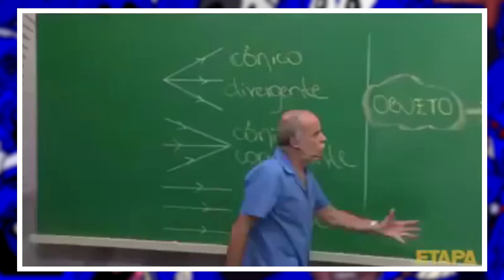ELDEST SOULS PT#04 - EOS o Deus da desgraça